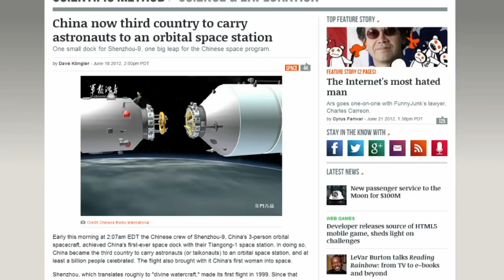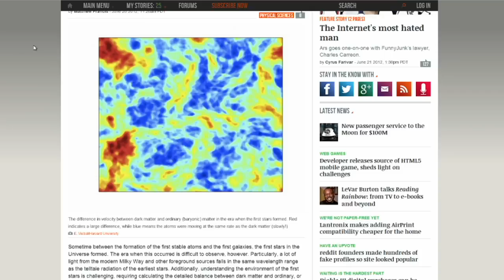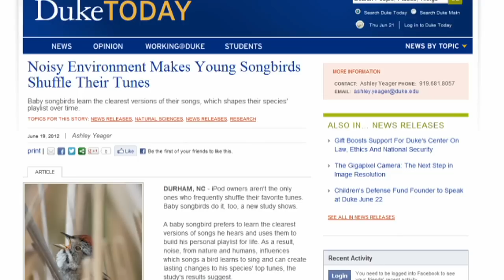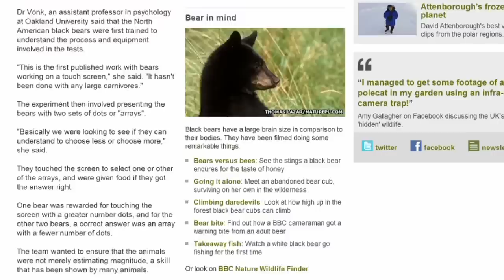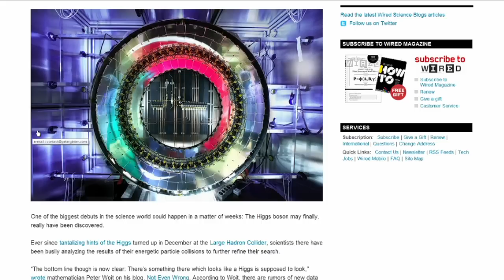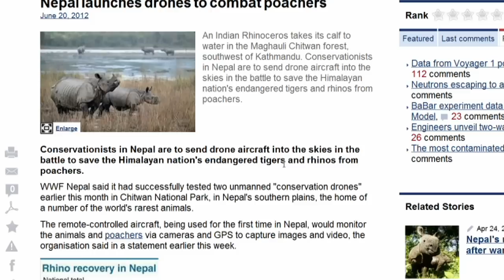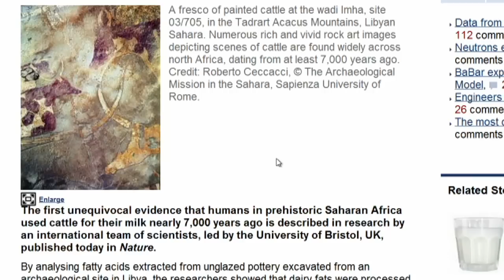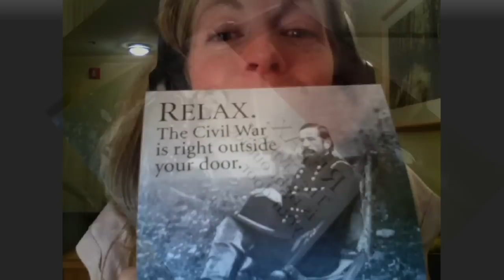TWiS 375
Episode 375 of This Week in Science.

Discussion topics include: Drones working for endangered species, counting bears, talking plants, ancient ancestral milk maids, space madness, ice in Shackleton crater on the moon, next gen of space telescopes, and more!